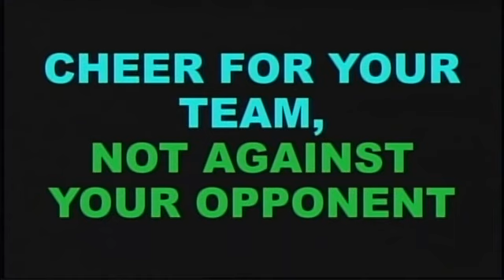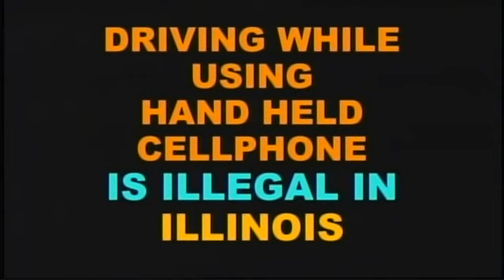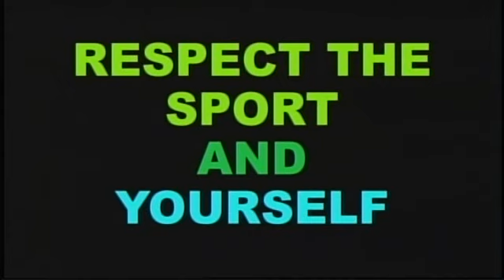New Trier baseball v Loyola 05 25 19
New Trier Trevians and the Loyola Ramblers meet again in a classic game for the Illinois Class 4A regional championship.  Trevians give up a three run lead in the bottom of the seventh only to decide the game convincingly in the extra frame.